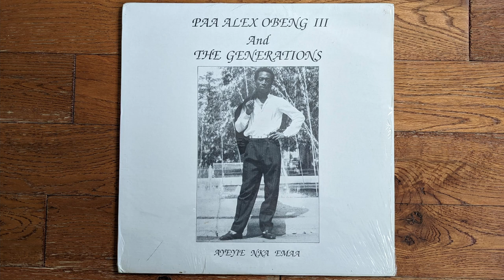Paa Alex Obeng III And The Generations - Abrokyire Abrabo (Ghana Highlife)